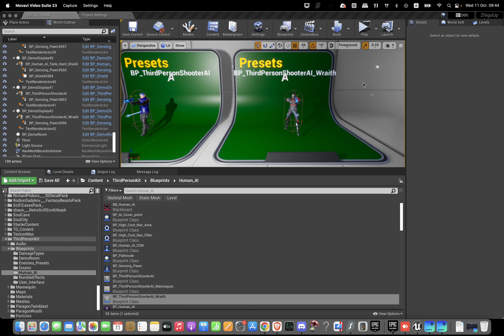ZhiguUp - basic enemies